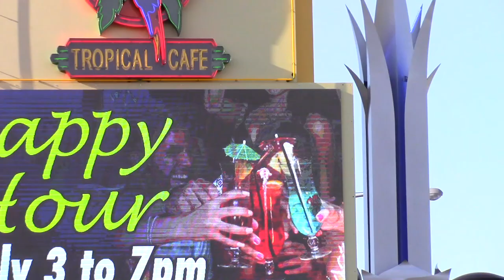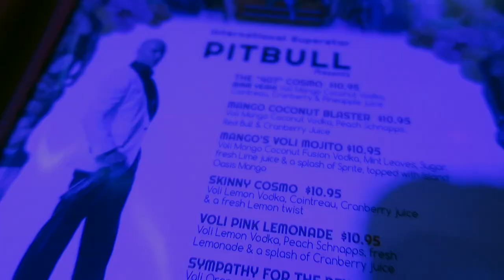Awesome Dinner Show At Mangos Tropical Cafe Orlando With Michael Jackson!!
We headed back to Mangos Cafe Orlando to give them a second chance after we ran into reservation problems last week (Easter weekend). We had an amazing time watching a fantastic dinner show, featuring singing and dancing from multiple Latin backgrounds as well as a spot on Michael Jackson impersonator.